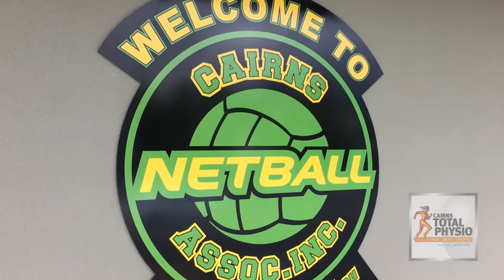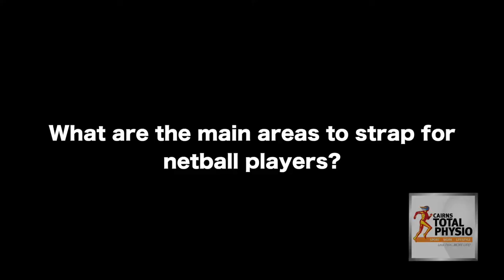Get To Know The Team - Jess North Physio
We follow Jess down to the Cairns Netball Association as she prepares the players for their weekly matches on a Friday night.